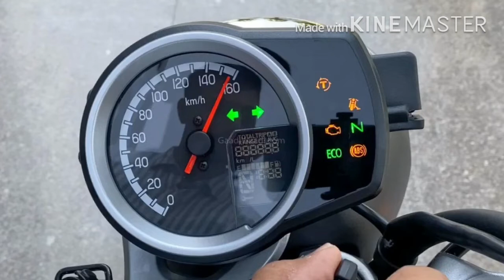Honda cb 350 cafe racer india launch date confirmed||launching in February||look review specs